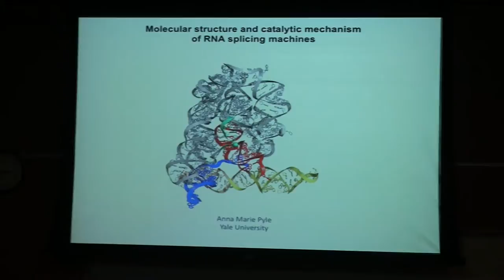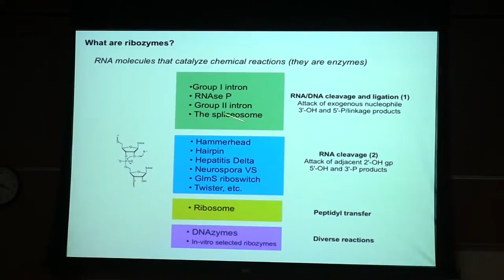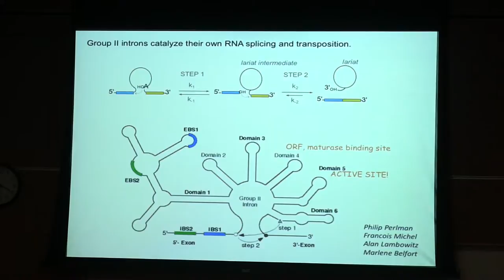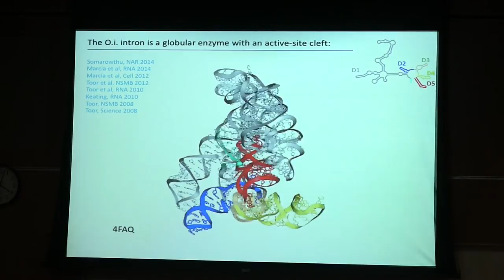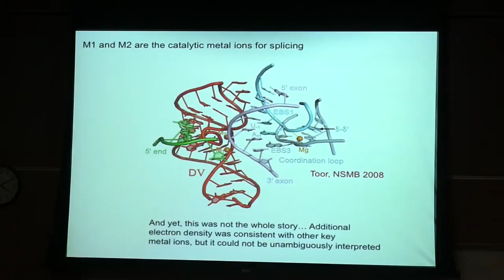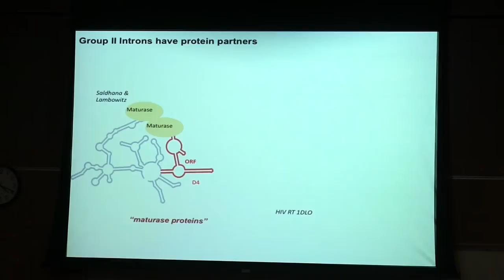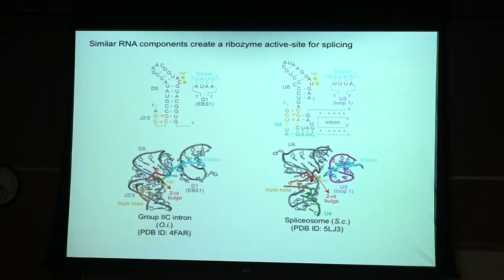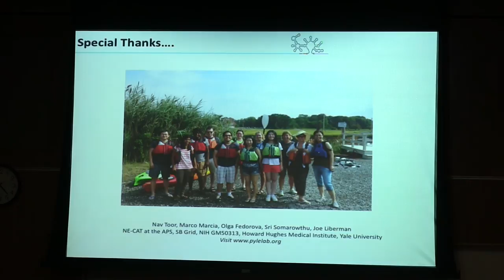The David Green Lecture in Enzyme Chemistry 2016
Molecular structure and catalytic mechanism of RNA splicing machines
Anna Marie Pyle